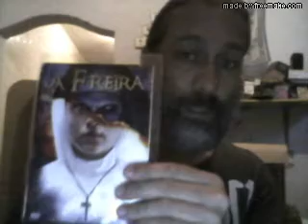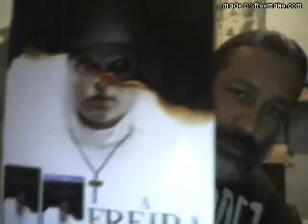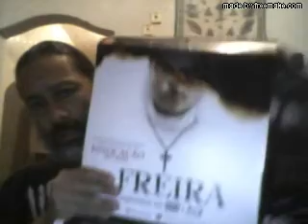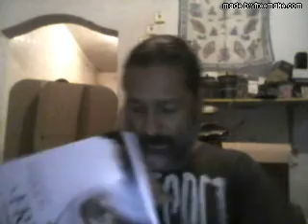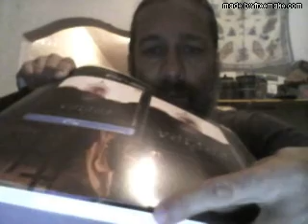A FREIRA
FILME DE TERROR  AMEDRONTADOR,COM SEQUENCIA LÓGICA DOS FATOS OCORRIDOS NO FILME,COM COMEÇO MEIO E FIM EM QUE VC NÃO FICA PUTO NO FINAL SEM ENTENDER O QUE O FINAL TEM A VER COM TODO O RESTO DO FILME.
MUITO BOM!
OBS: QUANDO FALO NO VÍDEO DE QUANDO COMEÇOU O MAL A SE ALASTRAR NO LOCAL,ME REFIRO A QUANDO ELE FOI LIBERTADO DEVIDO A OCASIÃO DA SEGUNDA GUERRA MUNDIAL,MAS  O FILME MOSTRA QUE ESTE MAL JÁ VINHA DE MUIITTOOOO ANTES.